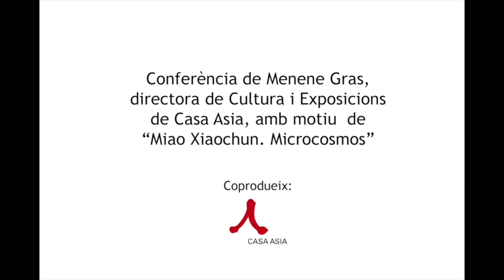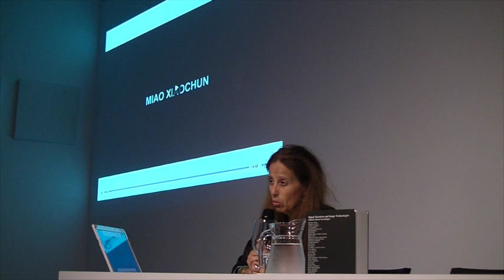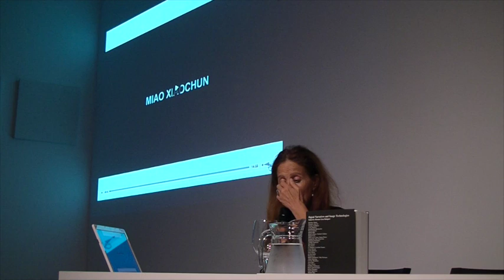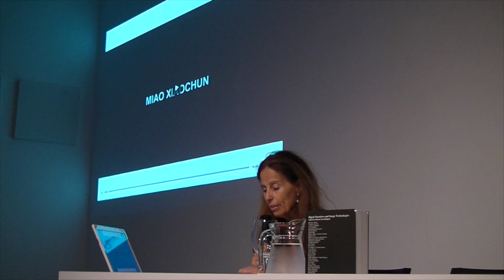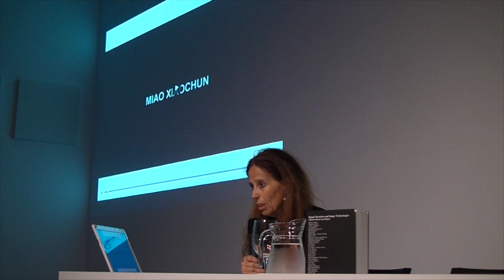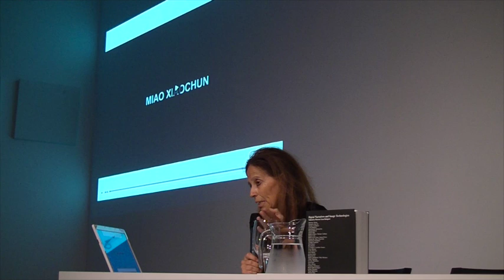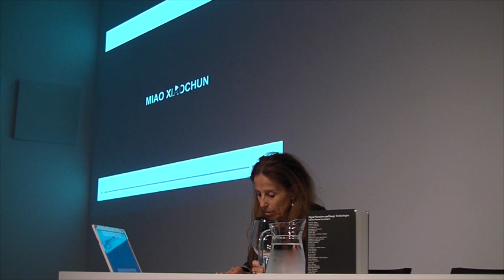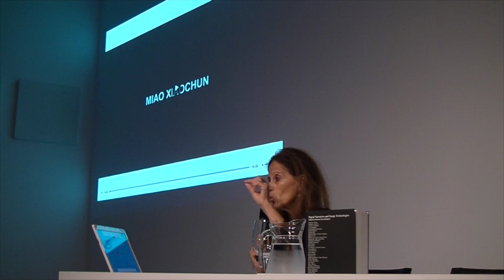Menene Gras sobre Miao Xiaochun 1/2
Extracto de la conferencia que, el 17 de julio de 2014, Menene Gras, directora de Cultura y Exposiciones de Casa Asia, ofreció en Es Baluard sobre la obra de Miao Xiaochun y el arte electrónico chino.